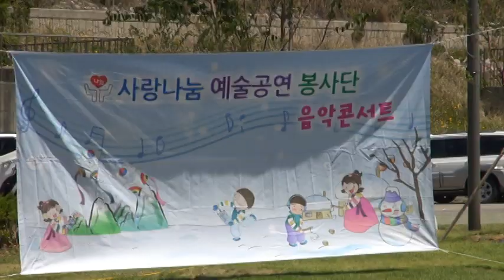가수노기만 보릿고개